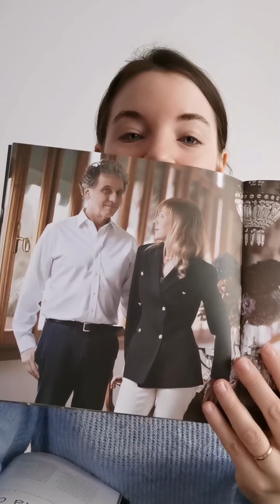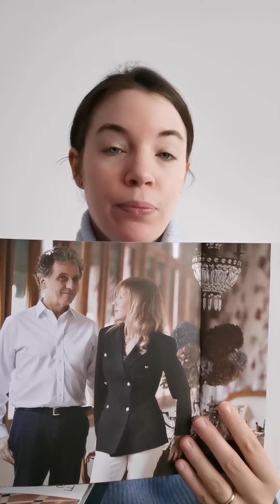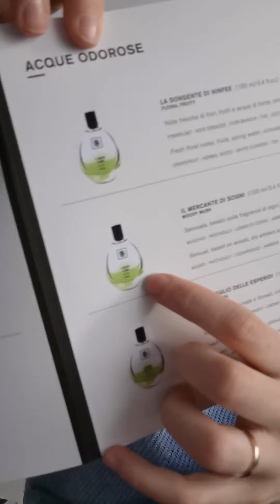UNA GIORNATA TRA I PROFUMI 💖 Vi racconto della mia visita da @letterediprofumo8042 e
Oggi vi racconto la bellissima esperienza vissuta ieri da Kalis e FarmaciaDallaFavera, dove ho potuto scoprire le loro linee di profumeria artistica e cosmesi!

Scusate la qualità del video ma doveva essere pubblicato su Instagram ma è venuto troppo lungo 😅

Grazie ancora a Francesca e a tutto il team di Kalis per l'accoglienza 🙏❤️

Dove acquistare online i prodotti di Kalis, Lettere di Profumo e DFG 1924